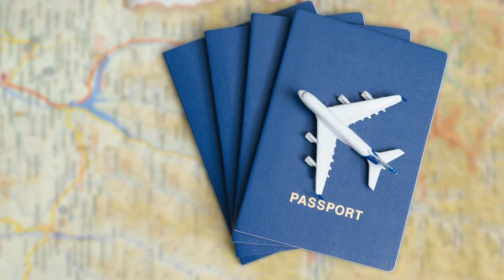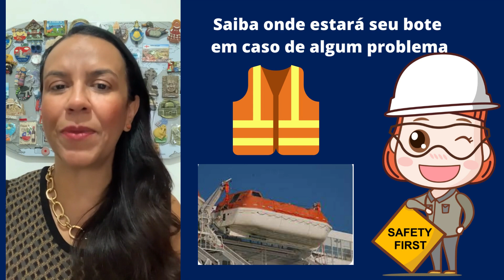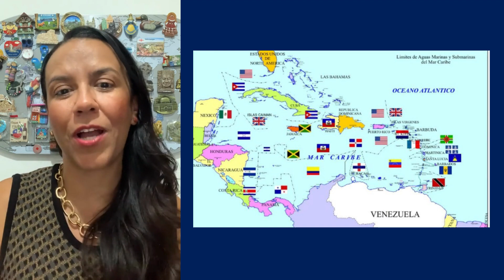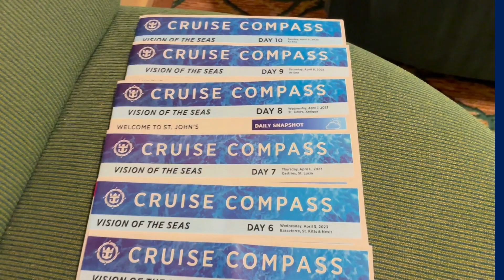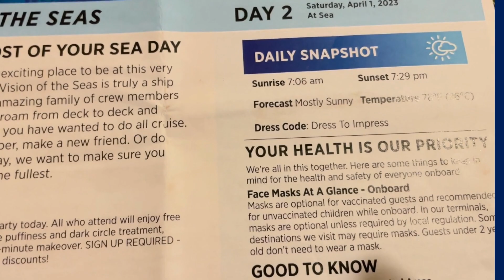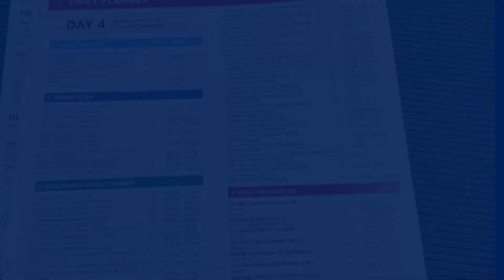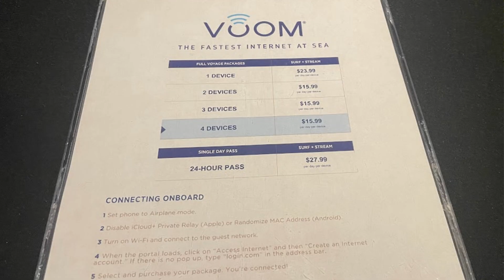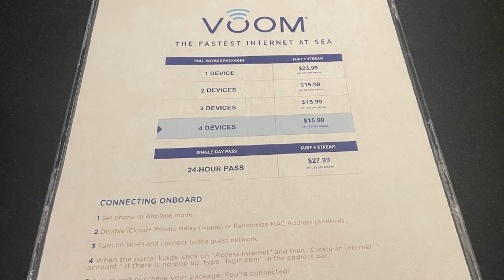Tudo que você precisa saber sobre cruzeiros no Caribe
No video vou abordar alguns assuntos sobre cruzeiros no Caribe:
- melhor época para visitar o Caribe;
- Documentação necessária;
- Check in Check out nos cruzeiros
- Procedimentos de Segurança
- Gorjetas;
- Toalhas de Praia;
- Entretenimento;
- Que roupa levar;
- Internet;
- Bebidas;
- Porque fazer cruzeiro no Caribe;
- Melhores ilhas no Caribe;
- Comparando cruzeiros da Royal e da MSC
Para comprar os cruzeiros geralmente utilizamos os sites:
AGAXTUR - por meio do link Livelo-AGAXTUR é possível ganhar pontos no programa de fidelidade.
Por meio do link é possível ganhar pontos no programa de fidelidade comprando cruzeiros de algumas companhias como a COSTA e a MSC:
A AGAXTUR também vende cruzeiros de outras empresas, mas somente por telefone.
O da ROYAL CARIBBEAN nós compramos por meio da LOGITRAVEL.

Quer ver mais fotos das ilhas do Caribe e mais dicas: só me seguir no intagram: patipelomundobr